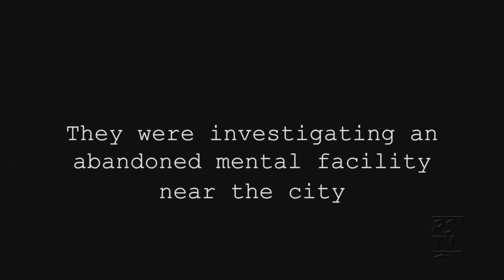Learn more about the film Scaler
Premier at The IMAX at The Indiana State Museum